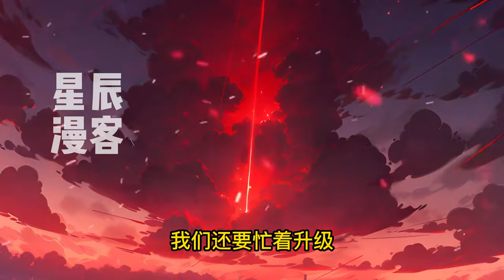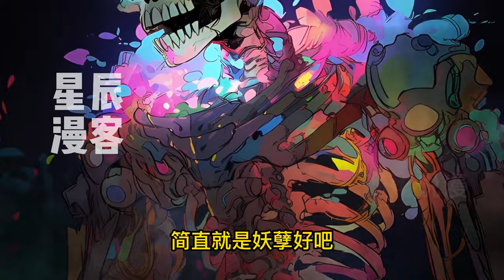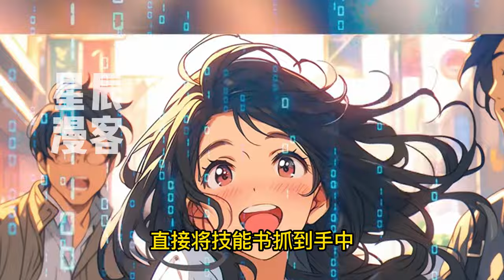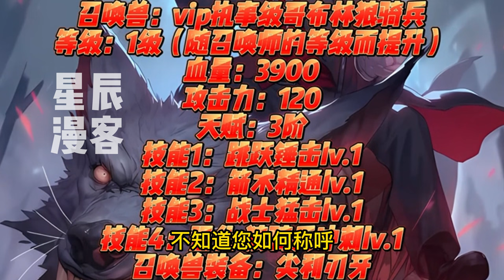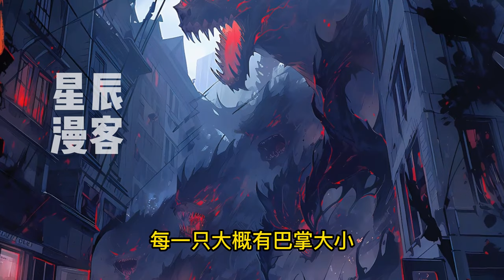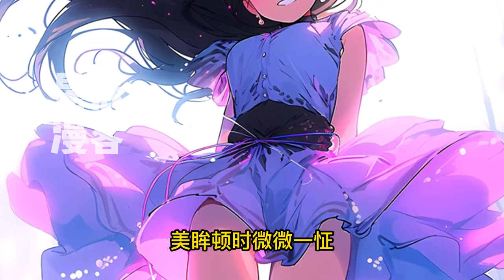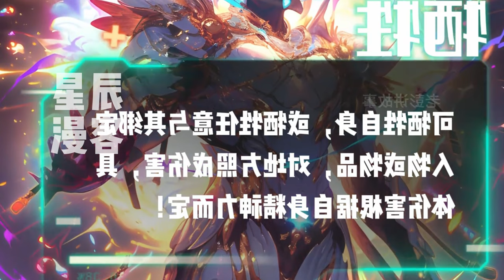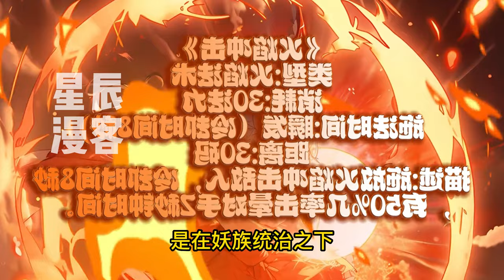一口气看到最新《开局转职蜀山剑修，我刷怪永久叠加属性点！》1-147《神话OL》开服，沈清觉醒仙阶天赋！每次击杀获得0.1永久属性。开局苟在十里坡，爆刷灯笼怪，拜酒剑仙为师，转职成为蜀山剑修！